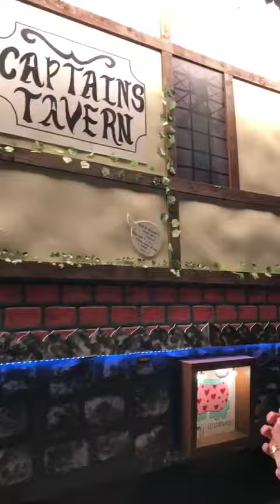Weston Carnival 2019